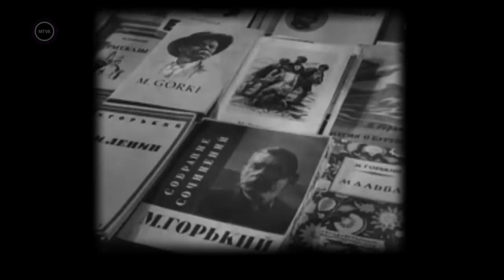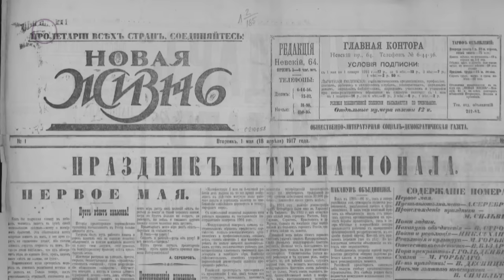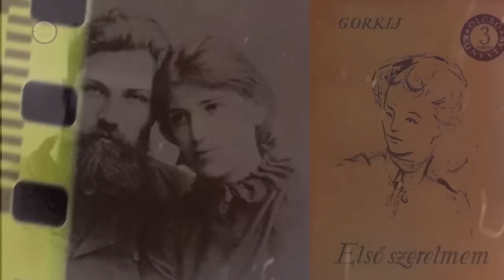Rejtélyes XX. század – MAXIM a listán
Rejtélyes XX. század 2023-as évad 16. rész – MAXIM a listán